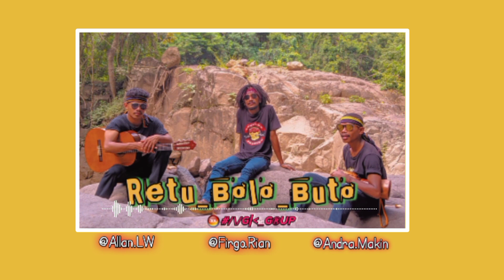RETU BOLO BUTO Remix Terbaru CHEZ-NGK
Lagu RMX terbaru Retu Bolo Buto
by:@Chez_Lewowerang